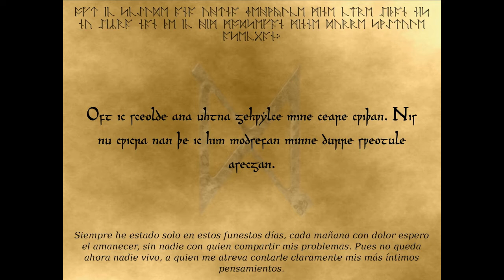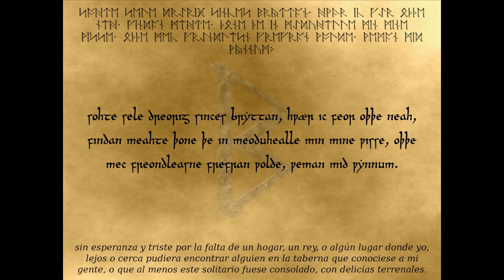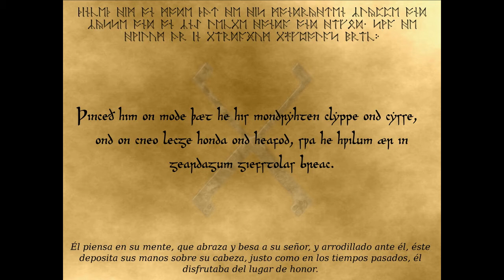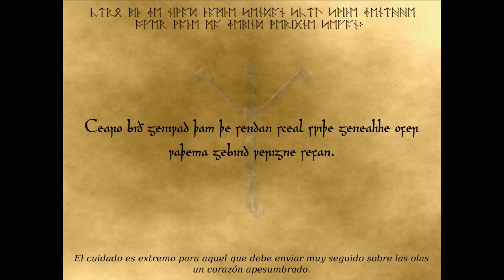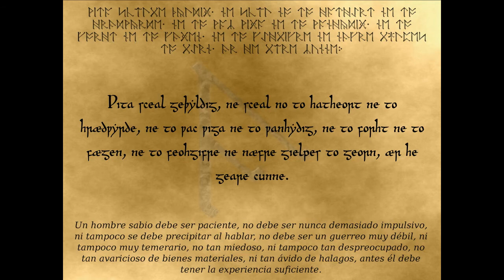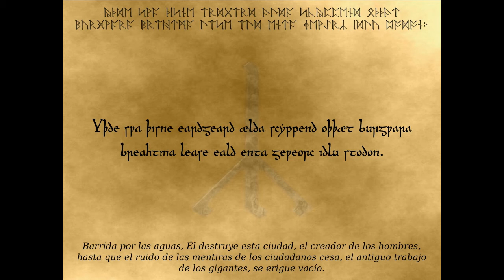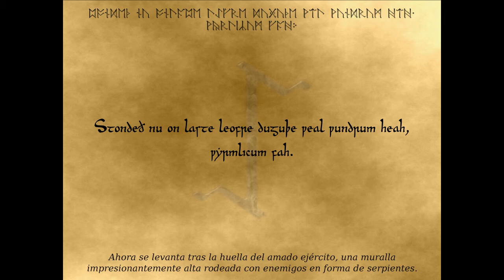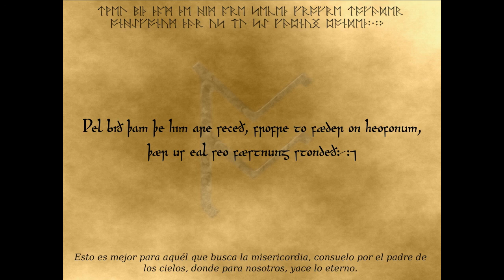Eardstapa (The Wanderer - El Vagabundo)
Poema Anglosajón del siglo XI.